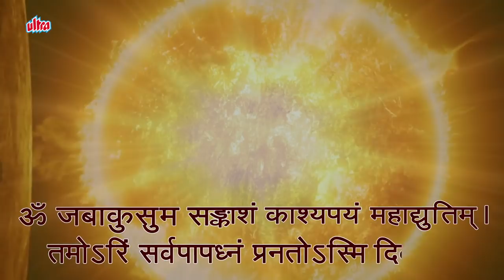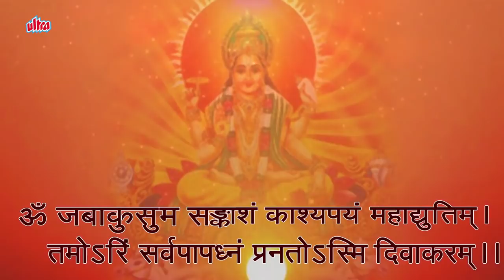Surya Graha Mantra with Lyrics | Navgraha Mantra | Japa Kusuma Sankasham - Sudesh Narayan